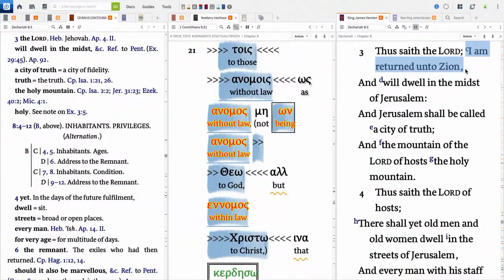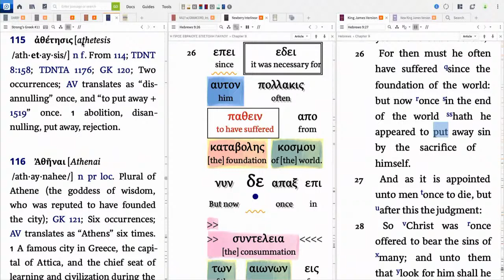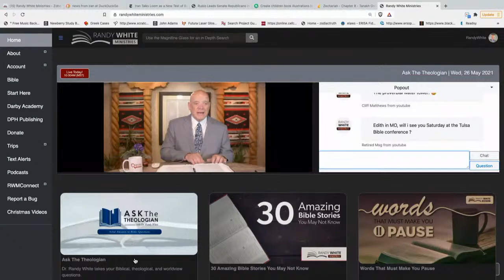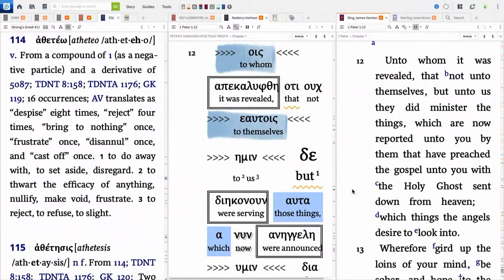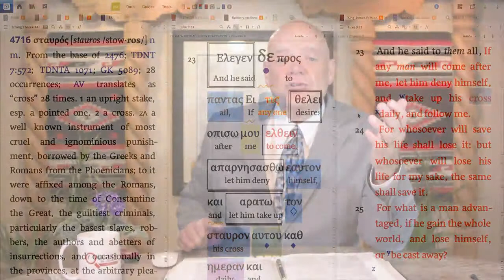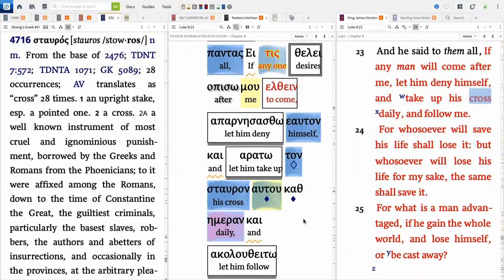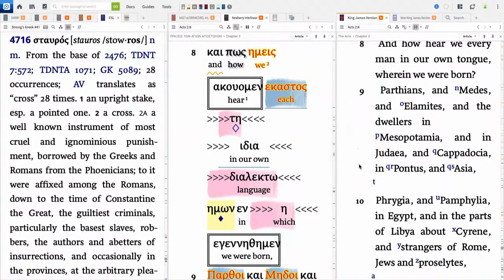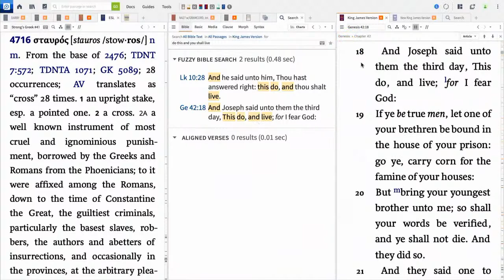Ask The Theologian | Wednesday, May 26, 2021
Dr. Randy White takes your Biblical, theological, and worldview questions and answers from a rightly divided perspective.